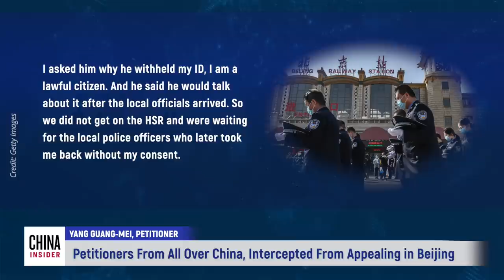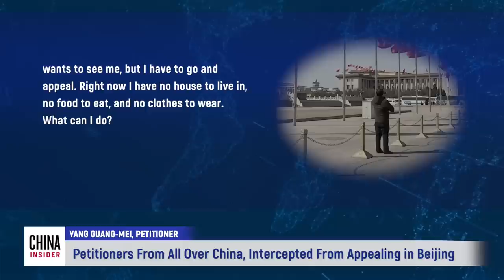Petitioners From All Over China, Intercepted From Appealing in Beijing | Human Rights | Epoch News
Presently, CCP high ranking officials are vacationing in the Beidaihe district near Beijing in Hebei province. As a result, petitioners from all over China who left their homes for business or travel to Beijing are all intercepted, repatriated, illegally arrested, and detained by police officers and personnel responsible for maintaining political stability. Beidaihe district even became a forbidden area where no petitioners can enter.

On August 10, petitioner Yang Guang-Mei from Chongqing told NTD that she, along with Tang Dai-Quan, Gu Chun, and Gu Yong-Tian, were intercepted while they were at the high-speed rail station in Xingtai city, Hebei province. The police officers took their ID's without any explanation.

Yang’s case is not isolated. According to the information posted by Civil Rights and Livelihood Watch on August 9, incidents where petitioners going to Beijing to appeal are intercepted and suppressed have significantly increased recently.